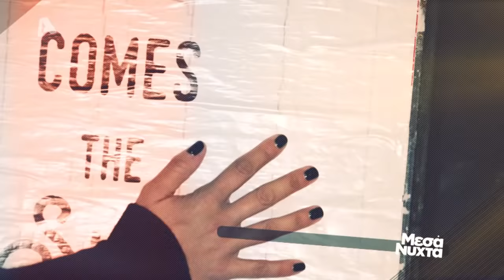Μεσάνυχτα | Σάκης Κεχαγιόγλου & Γιάννα Δεσποτοπούλου - 09/06/2021